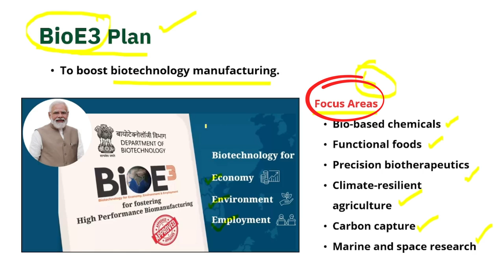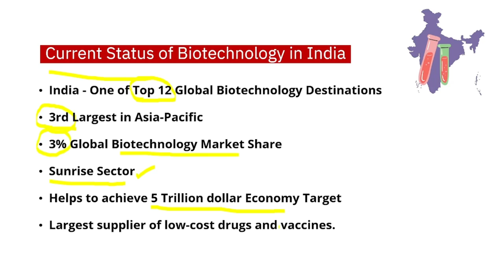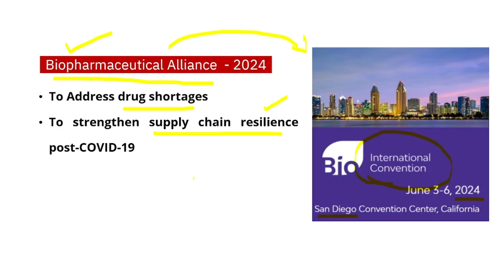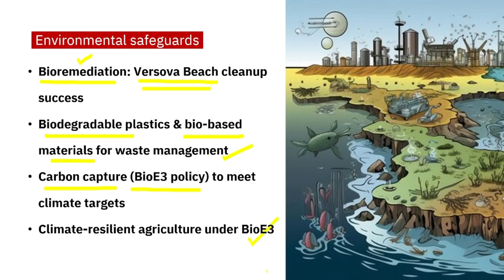Where does India stand at Biotechnology | GS paper-3 | UPSC Current Affairs | Prelims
This video is about Biotechnology sector of India.
Recent current affairs related to Biotech and importance of Biotechnology.